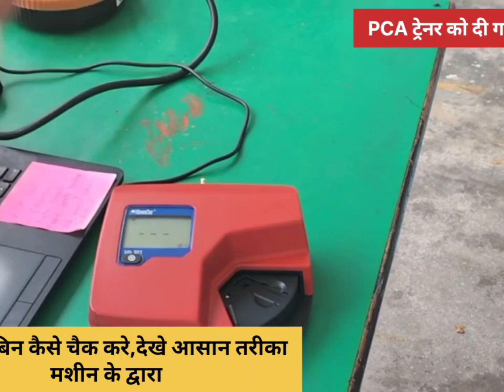हीमोग्लोबिन कैसे चेक करे मशीन से, PCA टीचर को दिया गया प्रशिक्षण/बिलकुल आसन तरीका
जींद BEO OFFICE में दी गई ट्रेनिंग
pca इंस्ट्रक्टर को दी गई ट्रेनिंग